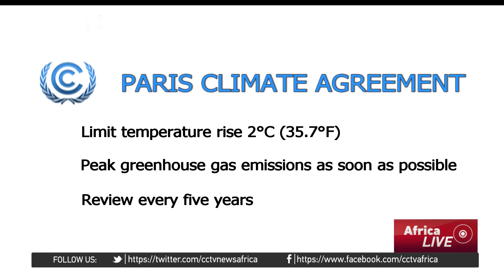COP22: Global leaders prepare for climate talks in Morocco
As world leaders convene in Marrakech for climate change talks, CCTV's Kate Parkinson looks back at what's happened since representatives from nearly 200 nations agreed on a landmark climate pact in Paris late December.